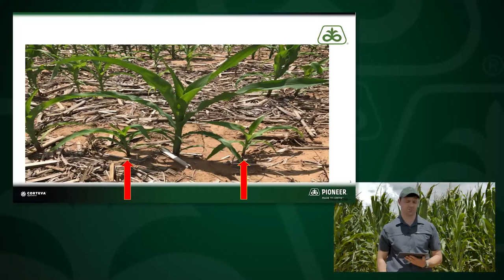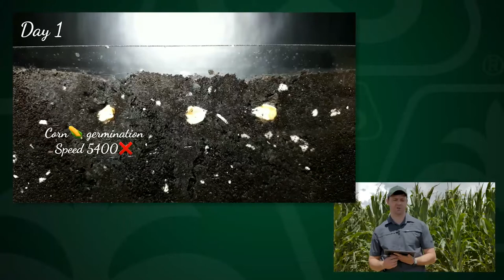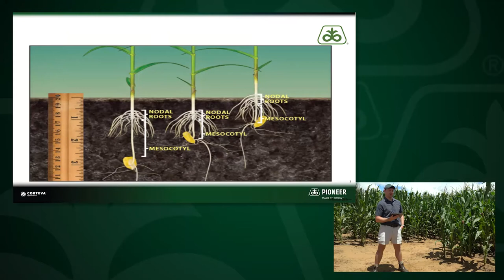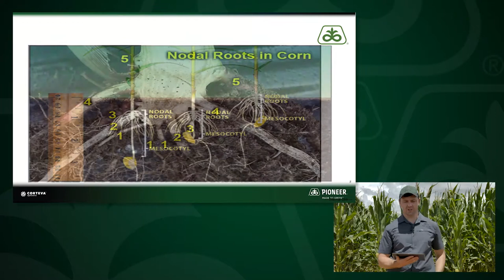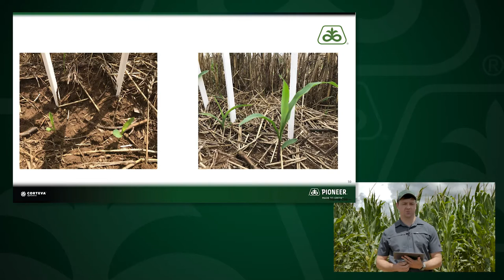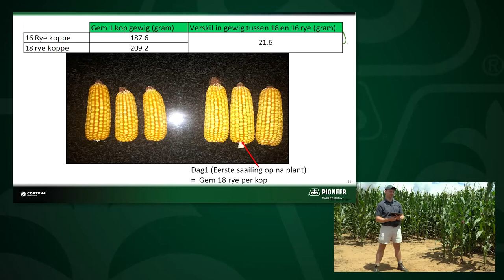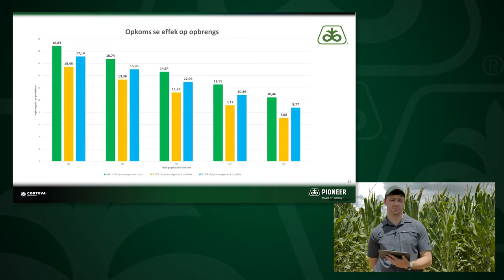Agronomy Day | Plantdiepte by Mielies De Bruyn Myburgh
Plantdiepte by Mielies De Bruyn Myburgh